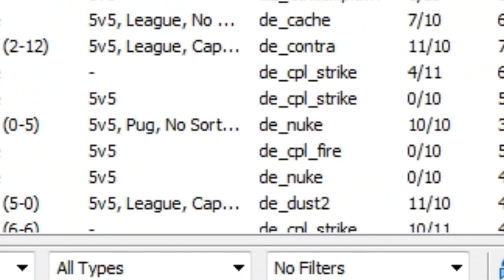Esea tutorial contest by Vieira aka. VRA